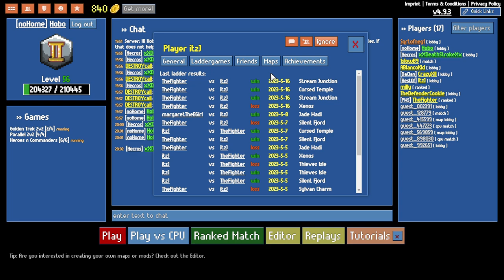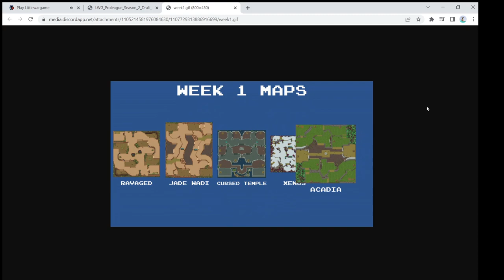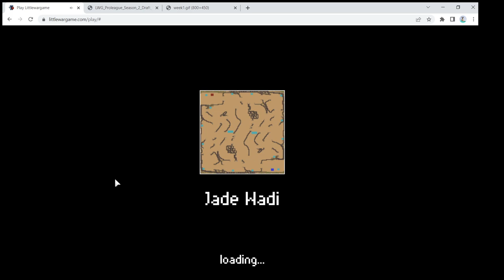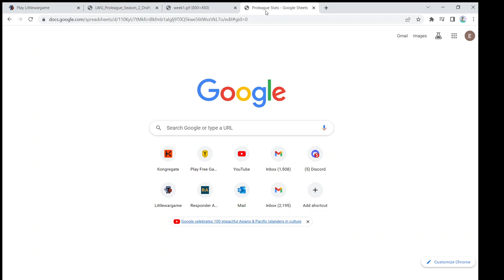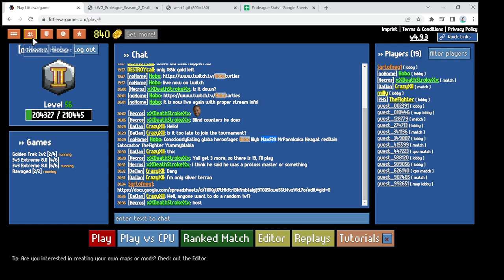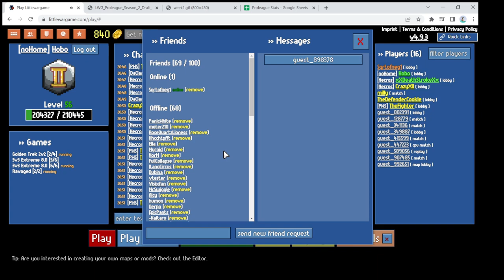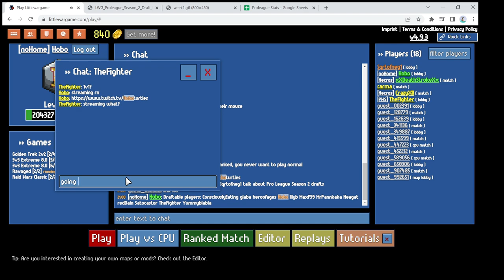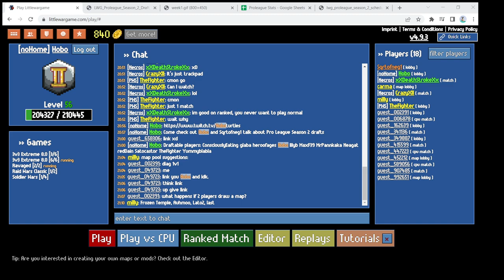Player Breakdown and Tournament Overview LWG Pro League Season 2 W/SqrtofNeg1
Hello guys, join myself and SqrtofNeg1 as we explore the second season of Pro League (Hosted this time by SqrtofNeg1) for LWG. We go over the team captains, first map rotations, and player picks!